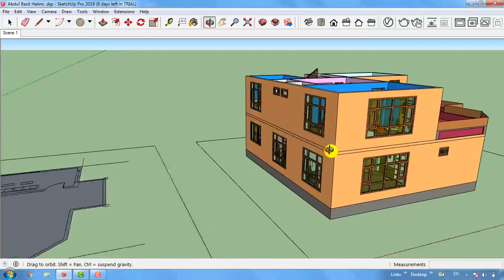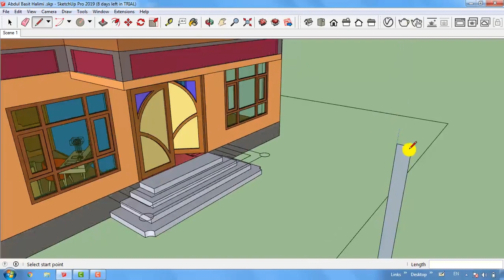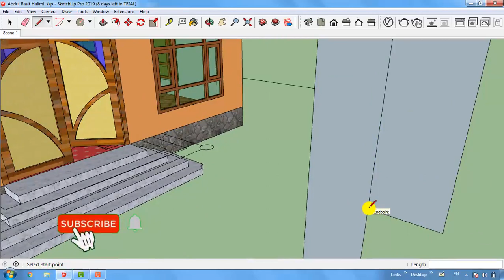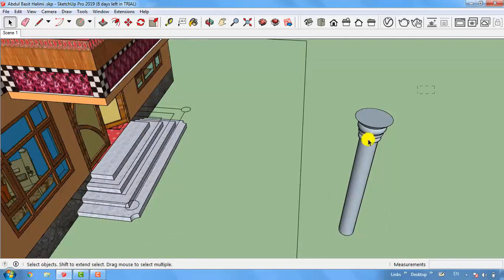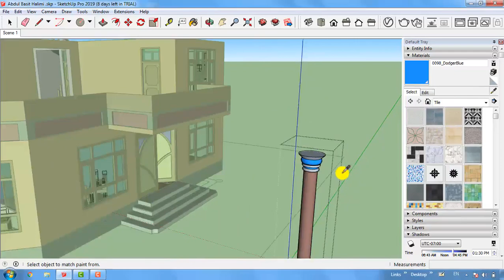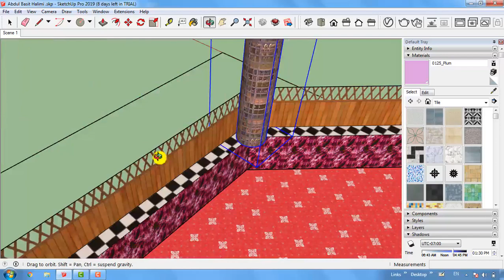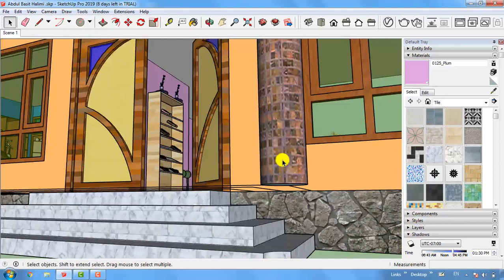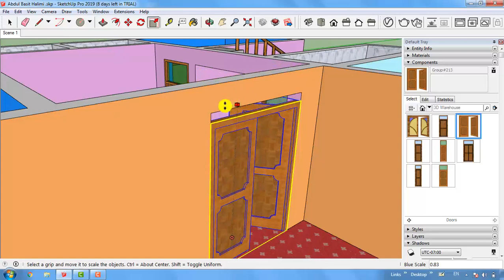How to design column in sketch up lecture # 19 | سنګه پایه ډیزاین کړو په سکیچ آپ کي ۱۹ درس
In this video you are learning How to design columns in Google Sketch Up
په دغه ویدیو کې به تاسو دا زده کړي چې سنګه پایي ډیزاین کړو په سکیچ آپ
Architecture Studio